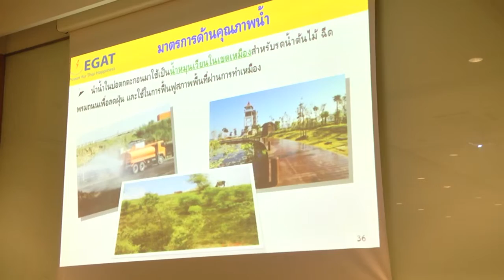04 ก.ย. 58 ผู้ตรวจการแผ่นดิน ลงพื้นที่ติดตามปัญหาผลกระทบด้านสิ่งแวดล้อม ที่โรงไฟฟ้าแม่เมาะ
คณะเจ้าหน้าที่จากสำนักงานตรวจการแผ่นดิน ลงพื้นที่ตรวจเยี่ยมดูกระบวนงานการผลิตไฟฟ้าโรงไฟฟ้าแม่เมาะ ศึกษารายละเอียดข้อเท็จจริงปัญหาผลกระทบด้านสิ่งแวดล้อมที่เกิดจากกระบวนการผลิตไฟฟ้า ของโรงไฟฟ้าถ่านหินลิกไนต์ เพื่อเป็นข้อมูลแนวทางในการแก้ไขปัญหาข้อร้องเรียนของประชาชน ที่อ้างได้รับผลกระทบจากการดำเนินงานของโรงไฟฟ้า
พล.อ.วิทวัส รชตะนันทน์ ผู้ตรวจการแผ่นดิน พร้อมด้วย นายวทัญญู ทิพยมณฑา ผู้อำนวยการสำนักสอบสวน 1 สำนักงานตรวจการแผ่นดิน และคณะเจ้าหน้าที่ที่เกี่ยวข้อง เดินทางลงพื้นที่จังหวัดลำปาง ร่วมประชุมกับคณะผู้บริหารของการไฟฟ้าฝ่ายผลิตแห่งประเทศไทย กฟผ.แม่เมาะ ที่ห้องประชุมมุ่งงานเลิศ ชั้น 2 อาคารประชาสัมพันธ์โรงไฟฟ้าแม่เมาะ เพื่อขอรับทราบรายละเอียดข้อเท็จจริงเกี่ยวกับปัญหาผลกระทบด้านสิ่งแวดล้อมที่เกิดจากกระบวนการผลิตไฟฟ้า และมาตรการในการดำเนินการแก้ไขปัญหาผลกระทบที่เกิดขึ้น โดยมีนายนิกูล ศิลาสุวรรณ ผู้ช่วยผู้ว่าการผลิตไฟฟ้า 2 นำทีมคณะผู้บริหารของการไฟฟ้าฝ่ายผลิตแห่งประเทศไทย กฟผ.แม่เมาะ เข้าร่วมประชุมให้รายละเอียดข้อมูลในประเด็นปัญหาต่างๆ ที่เกี่ยวข้อง
ในการประชุมคณะผู้บริหาร กฟผ.แม่เมาะ ได้มีการชี้แจงนำเสนอข้อมูลรายละเอียดเกี่ยวกับภารกิจในการดูแลรักษาสิ่งแวดล้อมด้านต่างๆ ทั้งระบบ ไม่ว่าจะเป็นปัญหาผลกระทบในเรื่องฝุ่น กลิ่นเหม็น เสียง การสั่นสะเทือน คุณภาพน้ำ และอากาศ โดยนายชัยพร ไพฑูรย์ วิศวกรระดับ 11 ฝ่ายการผลิตโรงไฟฟ้าแม่เมาะ กล่าว่าปัญหาผลกระทบด้านสิ่งแวดล้อมที่ประชาชนร้องเรียน กฟผ.แม่เมาะ ได้มีการดำเนินงานแก้ไขปัญหาให้เป็นไปตามมาตรการป้องกันแก้ไขผลกระทบสิ่งแวดล้อมและมลพิษ โดยมาตรการที่ กฟผ.แม่เมาะ ได้ดำเนินการประกอบด้วย มาตรการป้องกันการฟุ้งกระจายของฝุ่นละอองและเสียงดังรบกวนจากการทำเหมือง ได้มีการจัดทำ Buffer Zone ปลูกต้นสนความสูงกว่า 20 เมตร และต้นไม้ใบกว้างอื่นๆ สลับกับต้นสนยาวตลอดแนว.